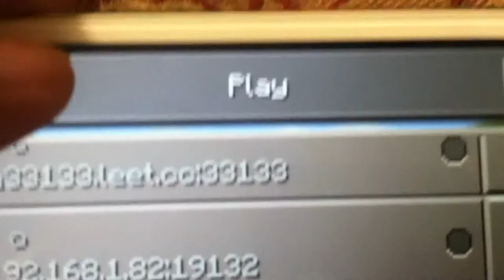[Offline][0.11.0]Beast Cage server JOIN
yo idk why are u reading this xD